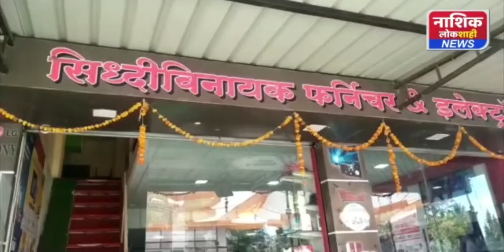इगतपुरीत विविध ठिकाणी डॉ. बाबासाहेब आंबेडकर यांना महापरिनिर्वाण दिनानिमित्त अभिवादन करण्यात आले.